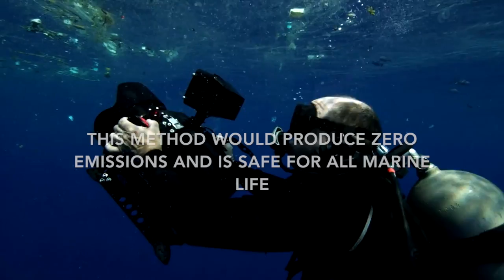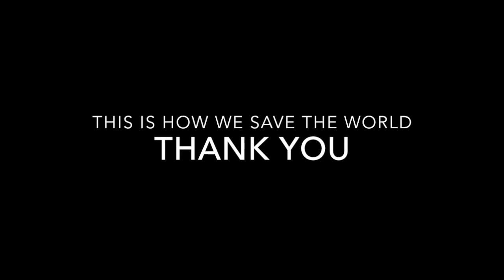2016 NRS 223 1 Minute to Save the World Video - Ian Lew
There is so much garbage in our oceans, and It's time that we did something about it. Not only are we destroying the most important resource that sustains life, but we are also creating countless problems for our future generations to face. There are several solutions to fixing this problem one of which has been brought up by a young team who will use the ocean's current to collect the millions of tons of plastic in the water.